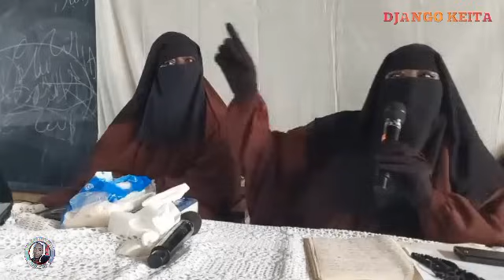MALMATOU MAMY SACKO PRÊCHE LE 1 FÉVRIER 2024 CÔTÉ D'IVOIRE VILLAGE SOUBRE